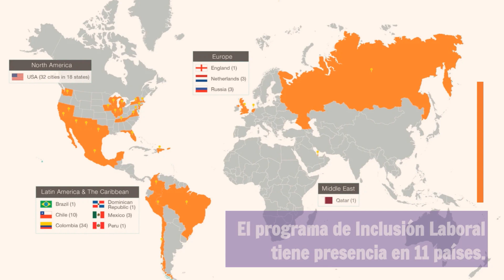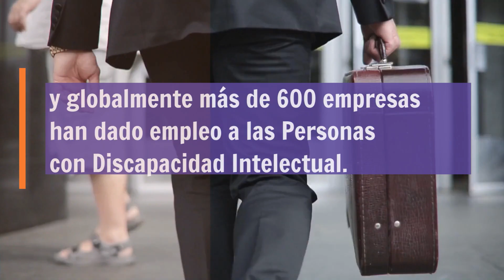Historia de Best Buddies En Latinoamérica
Es la primera vez que dos países de la región se unen para trabajar colaborativamente temas de Inclusión, los equipos de Best Buddies Chile y Colombia, han diseñado esta capacitación para tener temas relevantes de formación para todos los actores de la red en Latinoamérica.